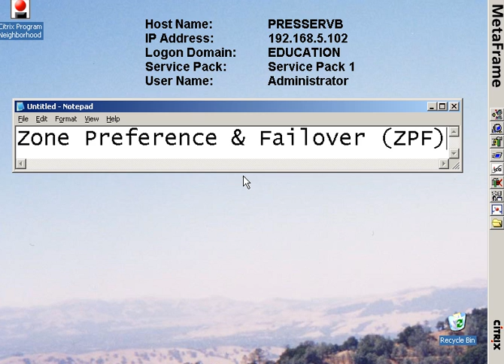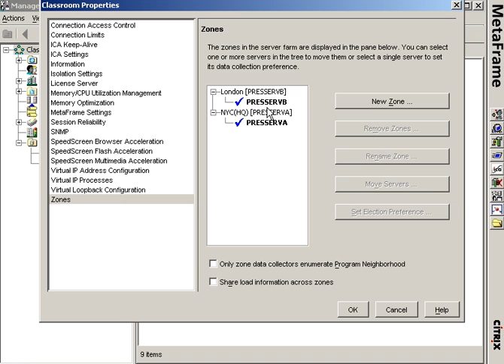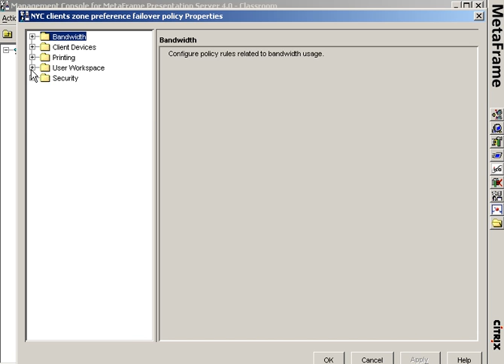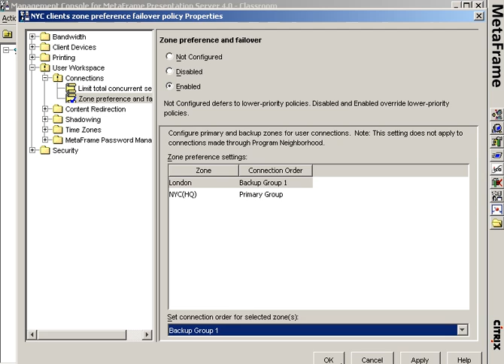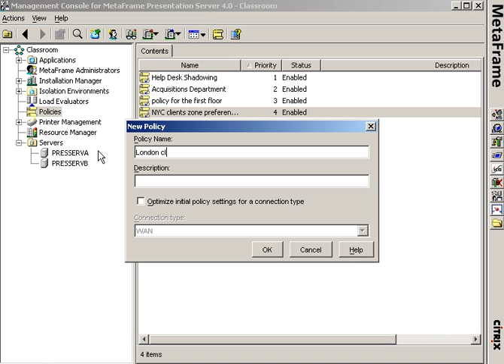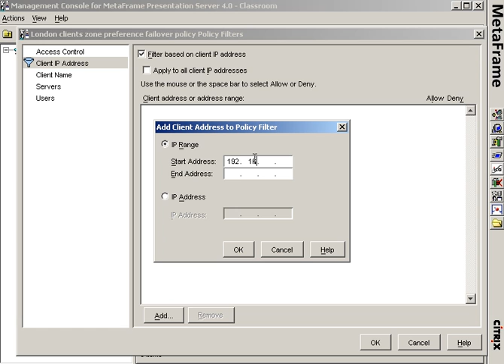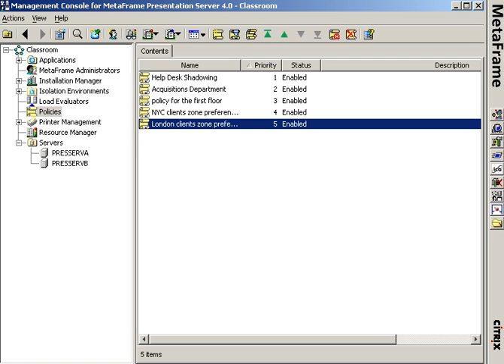Citrix Training Video 2 zpf policy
Citrix Training Video covering technical training at Unitek Education in Fremont, CA. Please for more more information about Unitek Education's Citrix training offerings.